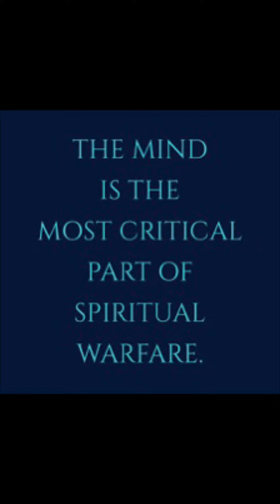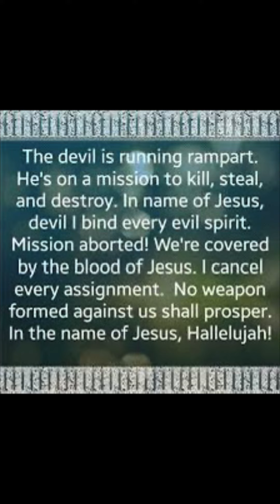Stomp the devil with Holy Spirit and win the fight with Jesus 🙏🙏❤️🤟🏻🙌🏻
Praying for all of you brothers and sisters in Christ and friends … stomp the devil with mighty strength armor of Jesus Christ today…   And say these prayers to defeat Satan and he will leave us alone …  like and subscribe my channel ❤️🙏🤟🏻